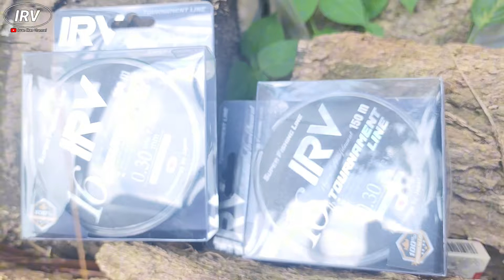ESEN DUREN SENAR IRV TOURNAMENT LINE JUARA INDUK C MERAH 2 JAM KE2 GP RMA||TIKET FULL 10JT||EDAAAN.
Assalamualaikum...salam sejahtera buat kita semua salam strikee dan salam joran melengkung,pada video mancing kali ini saya mancing menggunakan umpan sagu esen duren,dan senar irv tounament line 0.30 ,buat temen-temen yang ingin mencoba esen dan senar nya,bisa menghubungi 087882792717
Tersedia:
*umpan jagung
*pengeras/kinoy
*bendingan/pengumpul ikan
*esen oplosan duren
*esen oplosan menor
*esen oplosan r-bun
*esen oplosan tablo
*esen oplosan kopi
*joran/rod shimano scorpion ev dll
*reel daiwa exist robot dll
*reel shimano stella dll
*senar IRV TOURNAMENT LINE
*kail IRV TOURNAMENT HOOK MARUSSODE